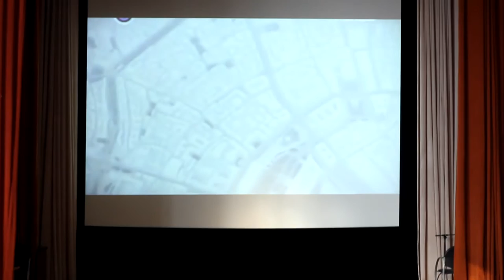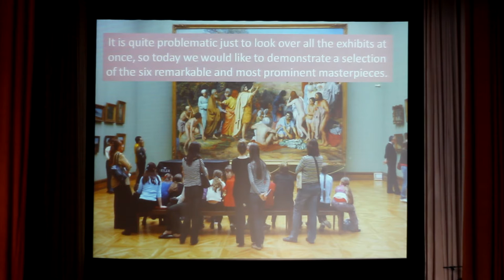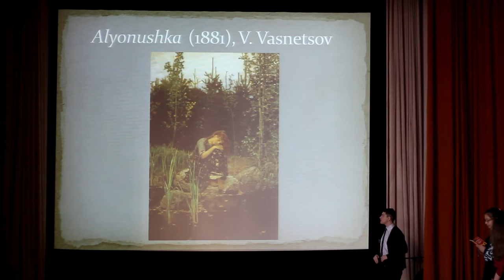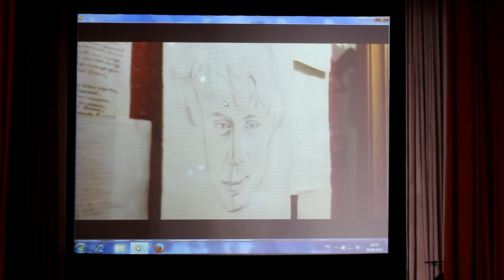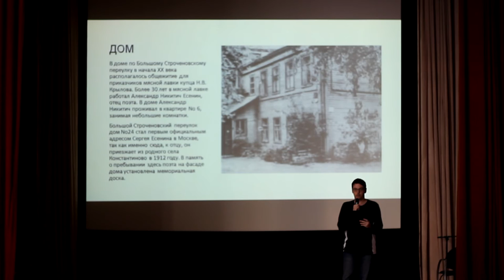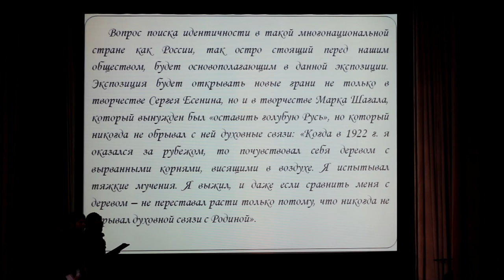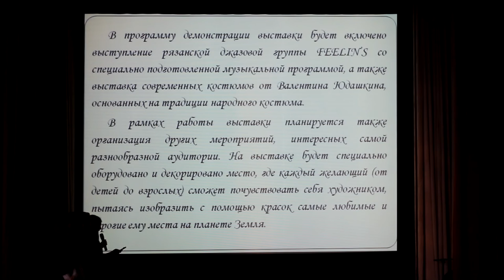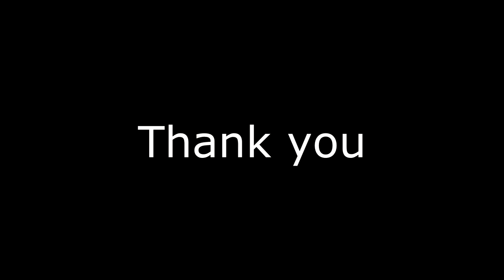Translator's Day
MCTTU
The Institute of Foreign Languages
The Department of Translation Studies